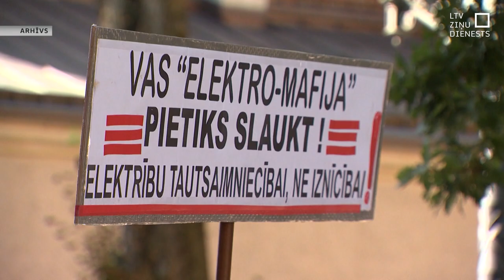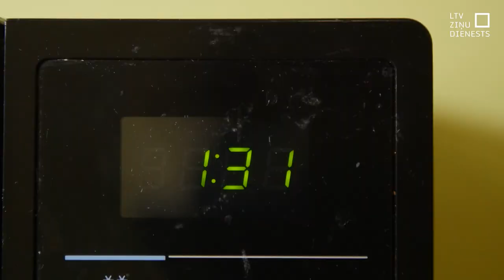Daļai mājsaimniecību būs plāksteris elektrības maksājumam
Daļai mājsaimniecību īslaicīgi varētu samazināt elektrības sadales sistēmas maksas fiksēto daļu. Taču tas būs tikai uz dažiem mēnešiem. Tādējādi iecerēts dot laiku, lai iedzīvotāji pārskatītu īpašumam pieslēgtās elektrības jaudas.